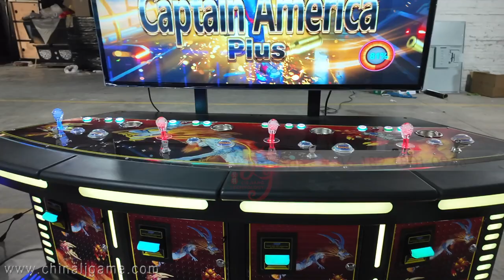Made in China 3 Players 4 Players 55 Inch Skilled Fishing Fish Hunter Arcade Games Machines For Sale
Skype：gzgamecris
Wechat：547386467